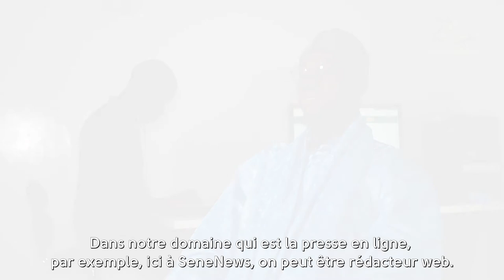Portrait : Comment je suis devenu Journaliste ?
Le journaliste a pour mission de rechercher et vérifier l'information, de la rédiger puis de la transmettre sur tout type de support. C'est donc avant tout un rédacteur, un spécialiste de l'écriture (y compris dans l'audiovisuel ou les informations sont d'abord écrites avant d'être lues ou présentées). Mais le journaliste doit aussi témoigner, filmer, interviewer, enregistrer, photographier, monter les images, mettre en page.. De plus en plus, on lui demande de livrer des articles prêts à l'emploi.

Ce métier recouvre une très grande diversité de fonctions : chef de rubrique, rédacteur en chef, grand reporter, JRI...

Le métier de journaliste t’intéresse ? Tu veux devenir journaliste ? Ou tu veux tout simplement avoir plus de détails sur ce métier ? Cette vidéo est pour toi !

Monsieur Ousmane THIANG, Journaliste à SeneNews.come, nous présente le métier de journaliste.